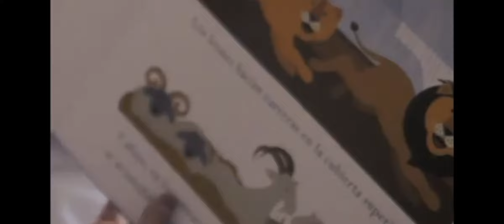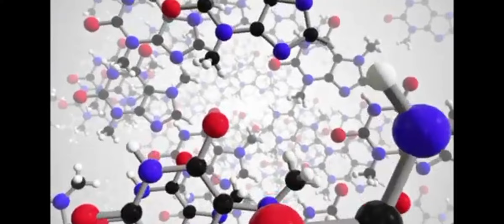شنو هو مصدر الاخطاء ديال نقط التلاميذ